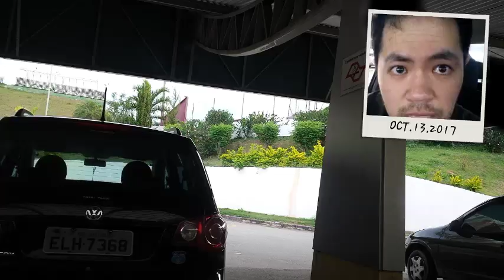CABO HDMI E PLACA DE CAPTURA